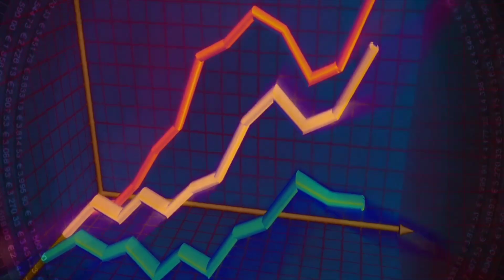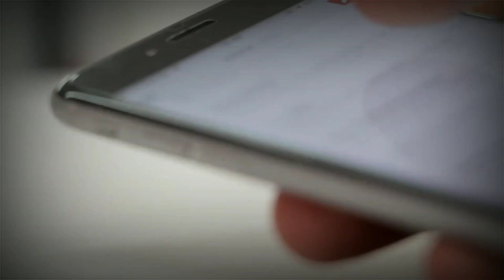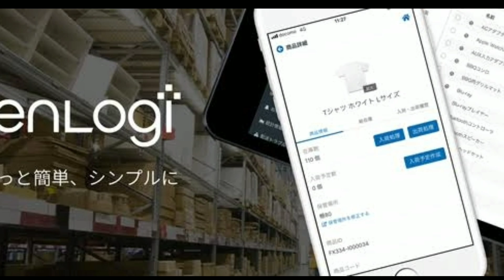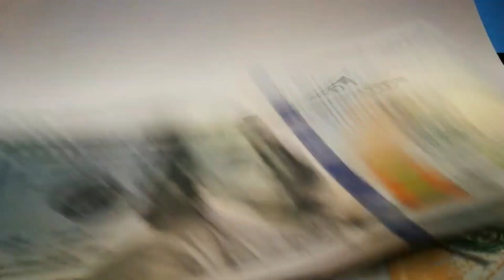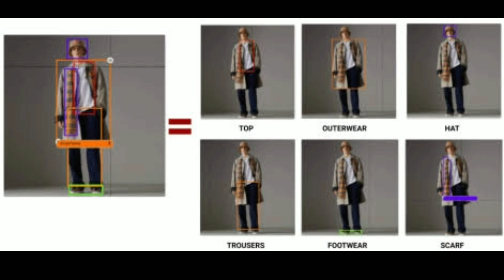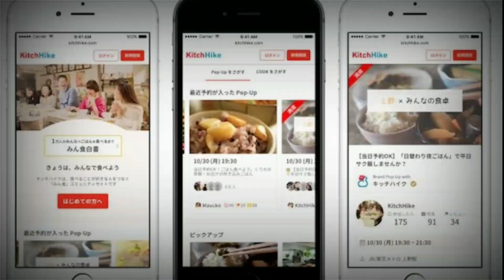5 Mind blowing startups in Japan 🔥| Unique Startup business (हिंदी)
5 Mind blowing startups in Japan 🔥| Unique Startup business (हिंदी)

ˍˍˍˍˍˍˍˍˍˍˍˍˍˍˍˍˍˍˍˍˍˍˍˍˍˍˍˍˍˍˍˍˍˍˍˍˍˍˍˍˍˍˍˍˍˍˍˍˍˍˍˍˍˍˍˍˍˍˍˍˍˍˍˍˍˍˍˍˍˍˍˍˍˍˍˍˍˍˍˍˍˍˍˍˍˍˍˍˍˍˍˍˍˍ

ˍˍˍˍˍˍˍˍˍˍˍˍˍˍˍˍˍˍˍˍˍˍˍˍˍˍˍˍˍˍˍˍˍˍˍˍˍˍˍˍˍˍˍˍˍˍˍˍˍˍˍˍˍˍˍˍˍˍˍˍˍˍˍˍˍˍˍˍˍˍˍˍˍˍˍˍˍˍˍˍˍˍˍˍˍˍˍˍˍˍˍˍˍˍˍˍˍ